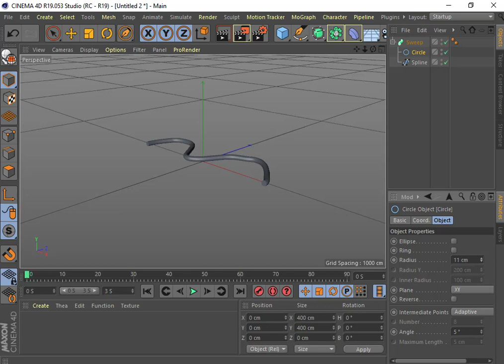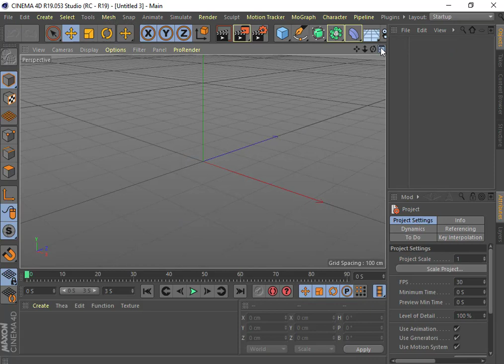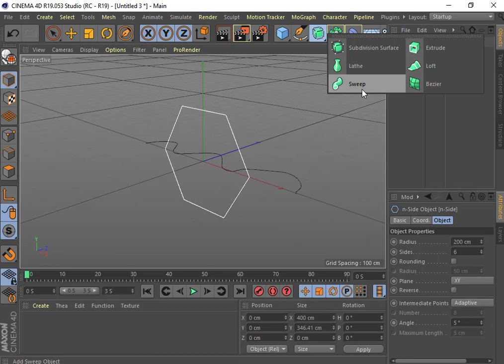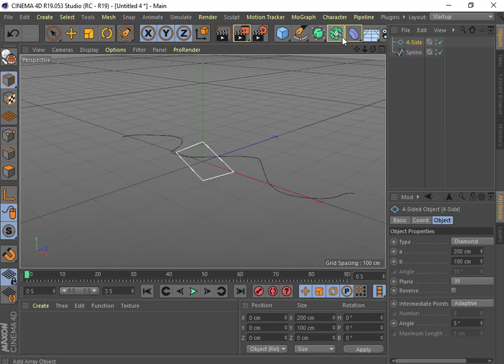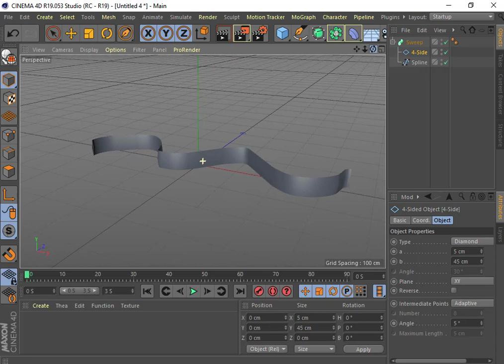Aula 21 Sweep